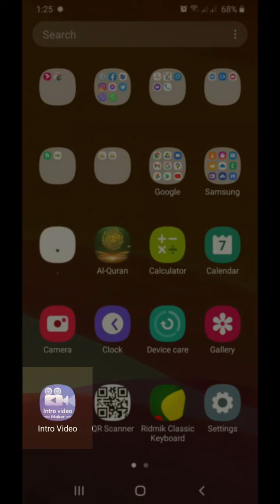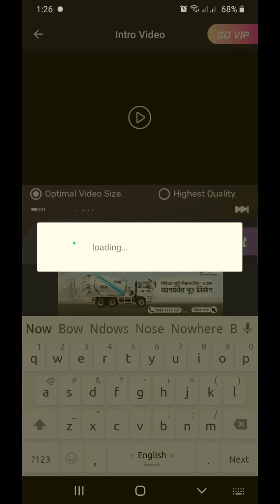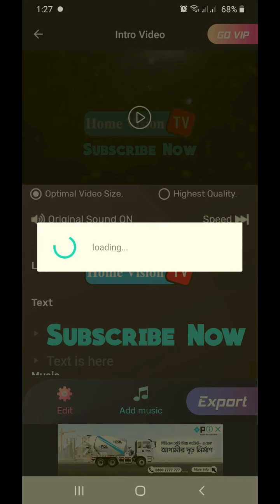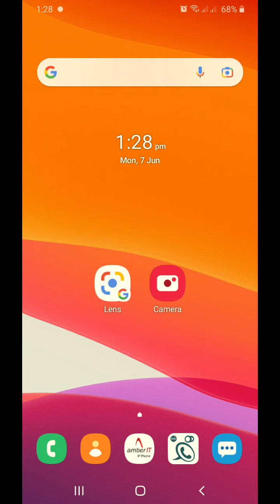how to make intro for youtube channel in android | make YouTube intro with Smart phone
You Can Share your Ideas In comment Box.